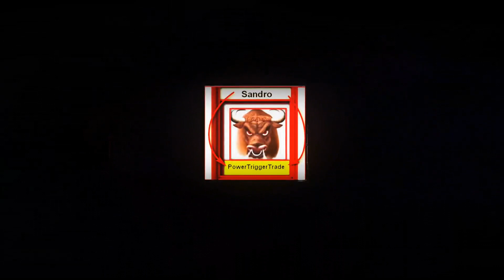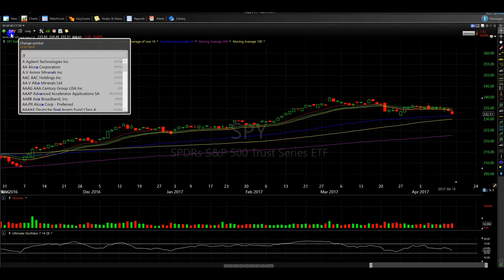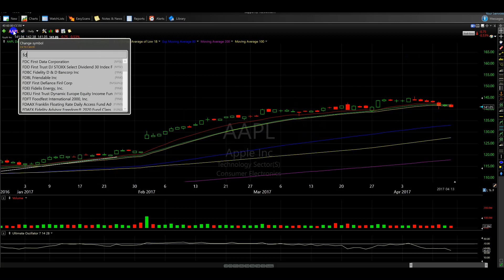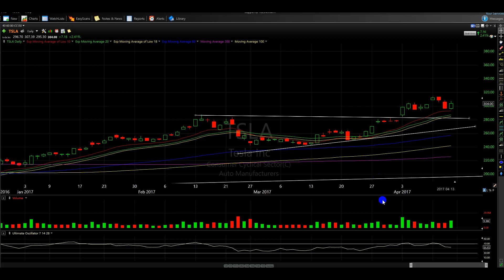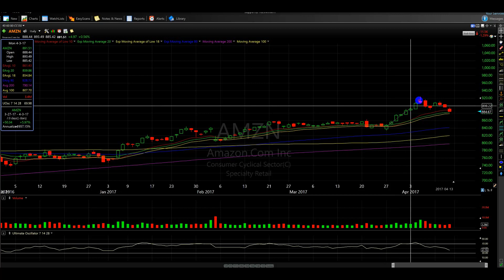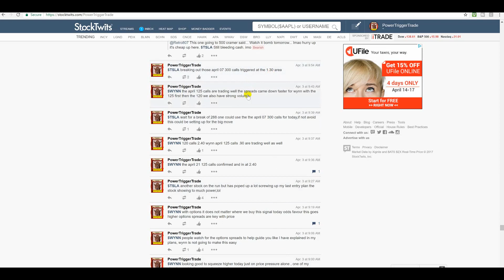Why the $SPY will bounce $AMZN $TSLA $AAPL are key april14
In this Video I explain why the spy will still most likely bounce and try and test new highs this year. But the key is to trade a plan and not guess as this market has acted more like a stock picker market during this chop.